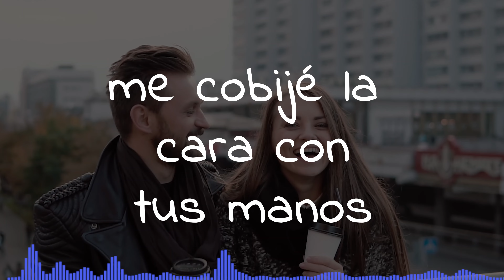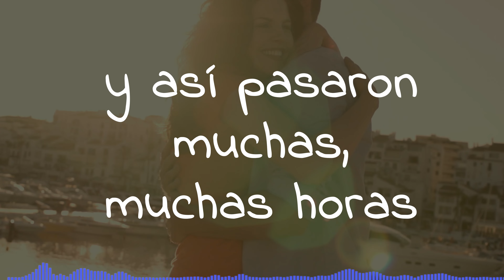Angela Fonte - Amanecí en tus brazos (Official Lyric Video)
Music by Angela Fonte Performing Amanecí En Tus Brazos (c) 2019 Cintas Acuario

Letra de Amanecí En Tus Brazos

Amanecí otra vez
entre tus brazos
y desperté llorando
de alegría
me cobijé la cara
con tus manos
para seguirte amando
todavía

Te despertaste tú
casi dormido
y me querías decir
no sé qué cosa
pero callé tu boca
con mis besos
y así pasaron muchas,
muchas horas

Cuando llegó la noche,
apareció la luna
y entró por la ventana
Que cosa más bonita
cuando la luz del cielo
iluminó tu cara

Yo me volví a meter
entre tus brazos,
tú me querías decir
con mis besos
muchas horas